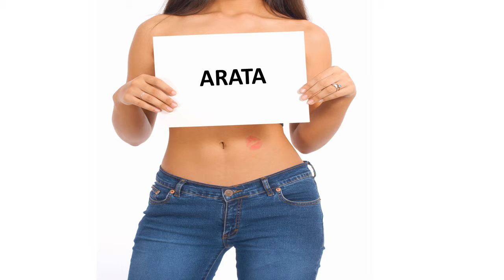Bonne fête ARATA